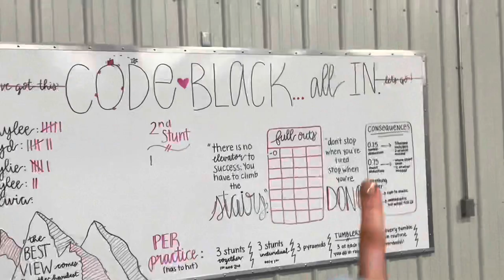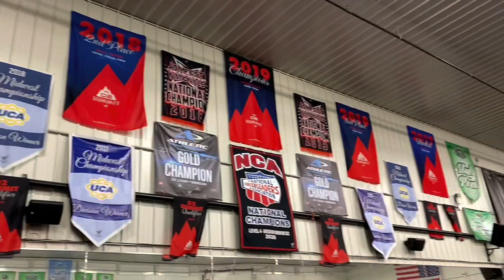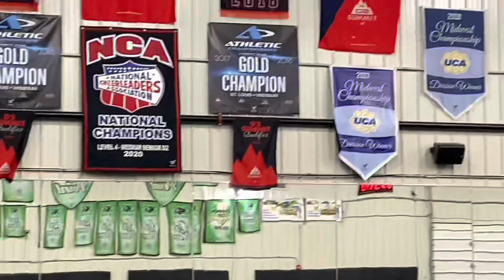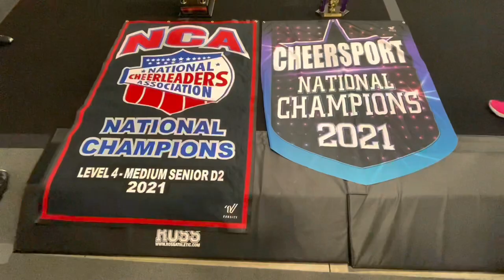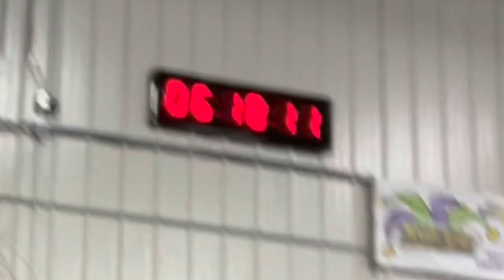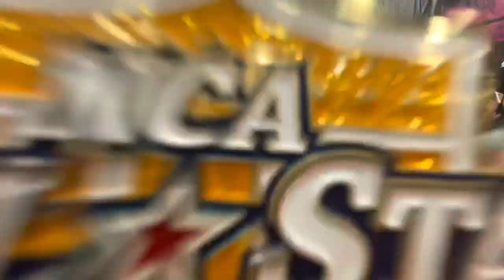COMP WEEK VLOG // Code Black Vlogs Ep. 1